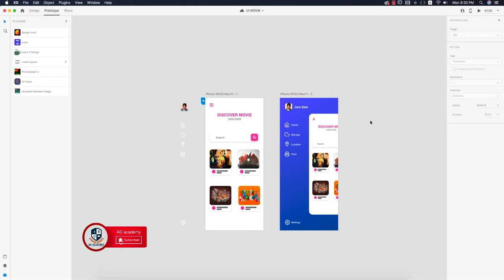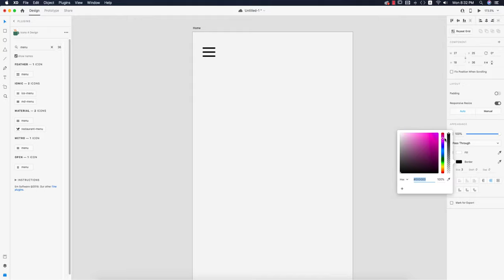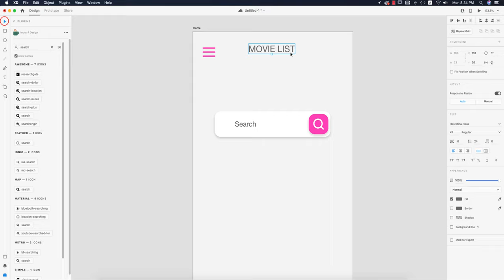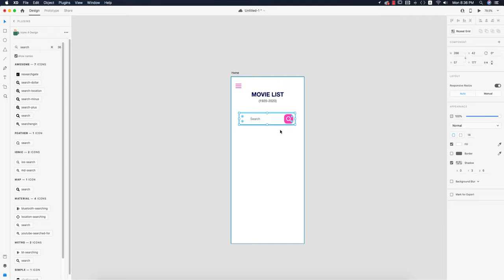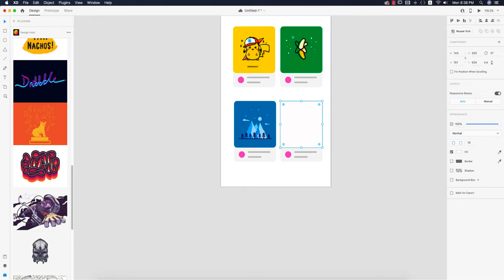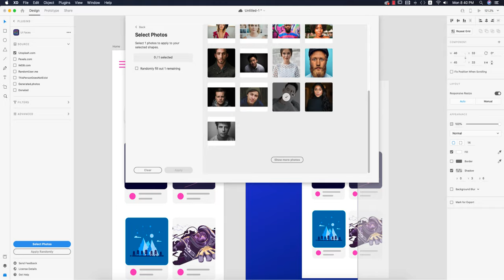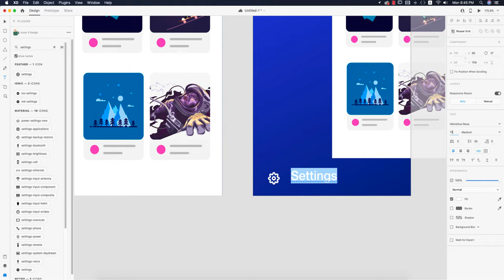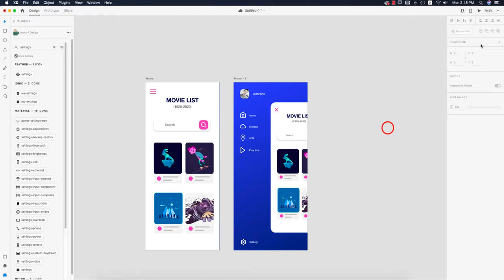[ পর্ব - ১৭ ] স্লাইড মেন্যু অ্যানিমেশন | How to slide menu prototyping in Adobe Xd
prototype adobe xd tutorial,prototype adobe xd download,voice prototyping
advanced prototyping in adobe xd,is adobe xd just for prototyping,prototyping on adobe xd,prototype with adobe xd,
adobe xd prototyping tool,adobe xd prototyping tips, adobe xd voice prototyping,record prototype adobe xd windows,prototyping with adobe xd,prototyping an app with adobe xd,prototypes in adobe xd,ad academy